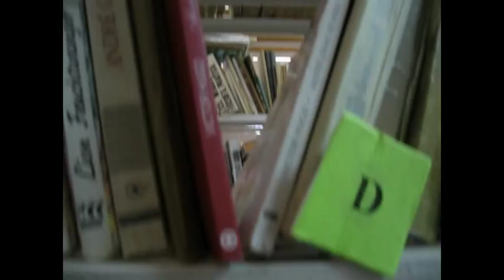biblioteca 1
Biblioteca Liceului Teoretic Puhoi